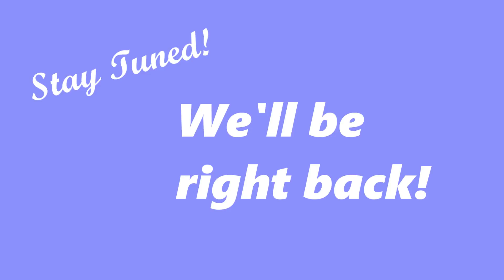UnKaged Fury: Super Mario Sunshine (Part 16, Week 9)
In which we contend with lily-pads and watermelons.